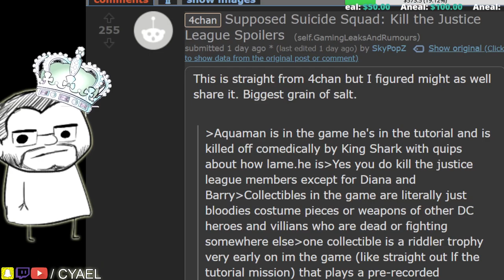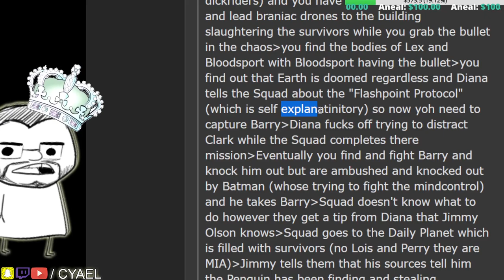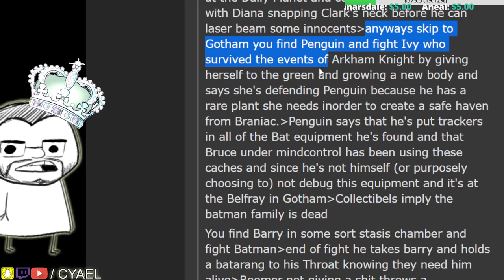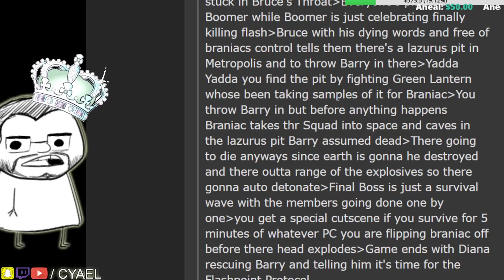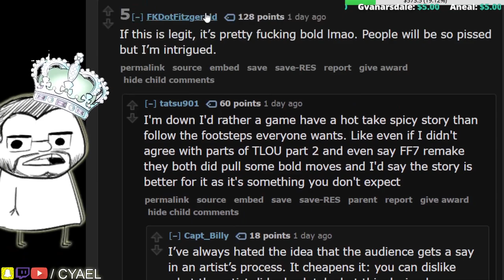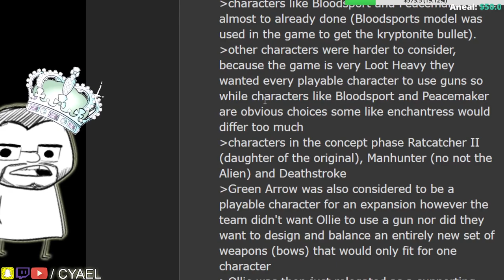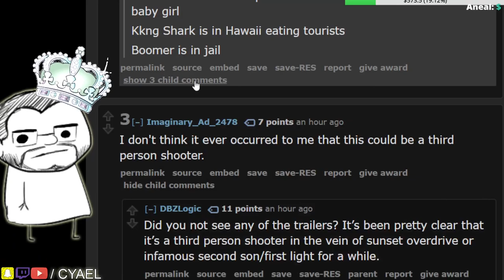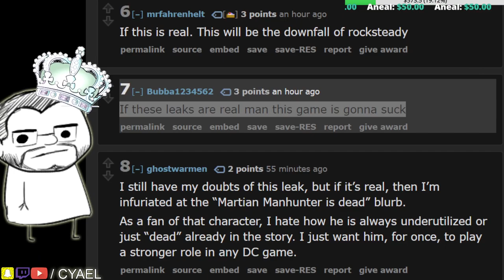Suicide Squad Kill The Justice League "Leaks" 😂😂😂